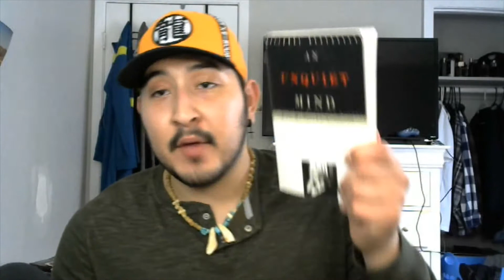Living Life With Bipolar | The Fifth Bipolar Disorder Lesson From An Unquiet Mind | Dr. Kay Jamison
Watch her video down below

Here are the links to IBF & Medcircle

Here's A Free Career Consulting Course 👇

Click the link below to check out The Applicant To Hired Masterclass where I teach you how to write a KICK-ASS, compelling resume, overcome interview anxiety, and give employers what they want.

Free 5 Deadly Resume Sins Cheat Sheet

Apply for Custom Career Consulting

Boost Your Status & Check Out A Career Confidence Cheat Sheet

Don't Want My Book? Preview It Here For FREE? (No Reading Required)

Hi,

I'm Cristian Gray,

A former blue-collar worker turned professional development consultant.

For years, I struggled to understand the fundamentals of running a business, leading a team of people, and scaling it to the next level.

Until I discovered that those who are in a leadership position need to have exceptional soft-skills to get themselves to where they desire to be.

I spent over 5 years, and counting, across various industries such as workforce staffing, higher education, transportation logistics, and the world of non-profit to learn the essentials about career growth.

After working with and studying from executive-level administrators, clinical psychologists, mental health counselors, professors, and business owners, I aim for YOU to become a peak-performing professional.

Cristian Gray

P.S.

My current goal is to influence 100,000 people to discover their purpose, scale their potential, and become a TEDx speaker by 2021, if not sooner.

Interested in starting a Youtube Channel from your computer? For more or less than $100, down below are links to the equipment I use.

Nekteck USB Port Hub

Logitech S150 USB Speakers with Digital Sound

Know this costs nothing on your end regarding the program, and should you purchase any of the products I sponsor, it's because I truly believe in them. I'm not an influencer whore.